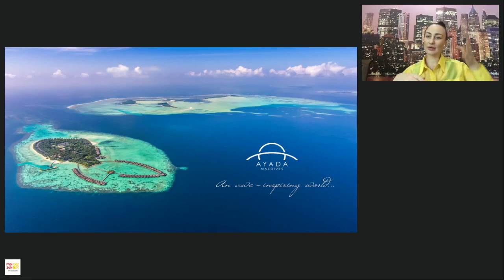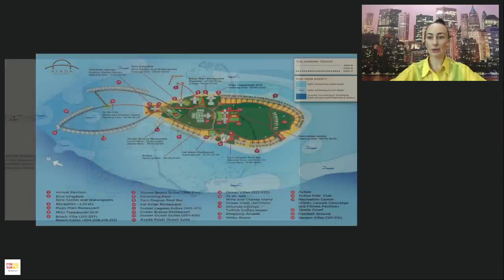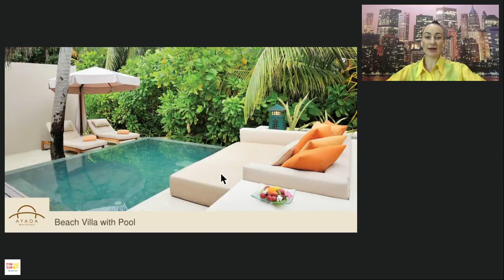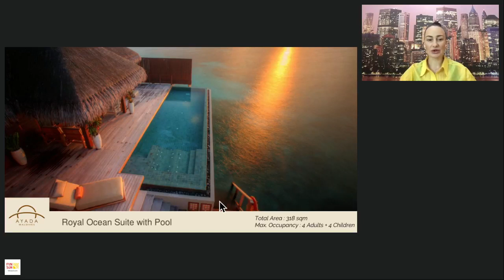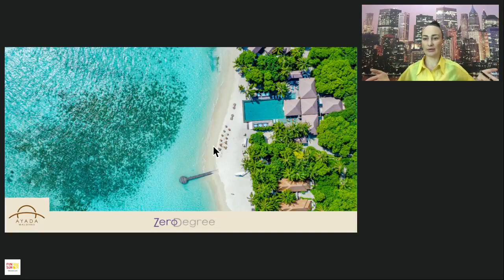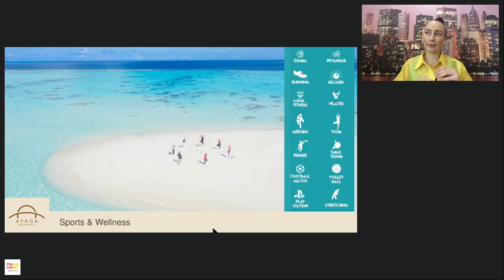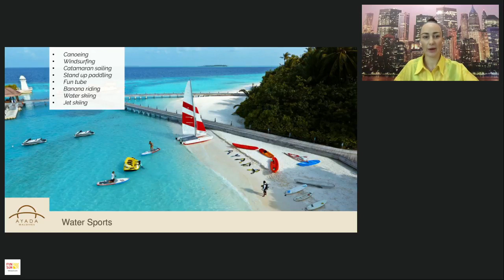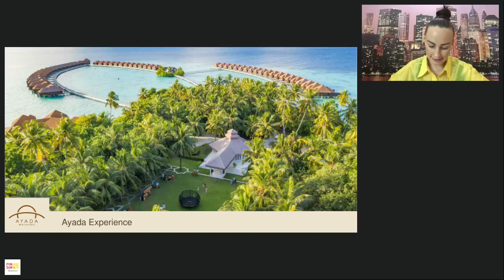Отель Ayada Maldives